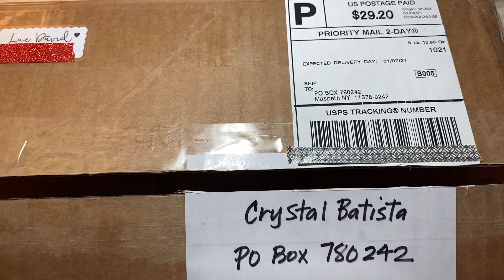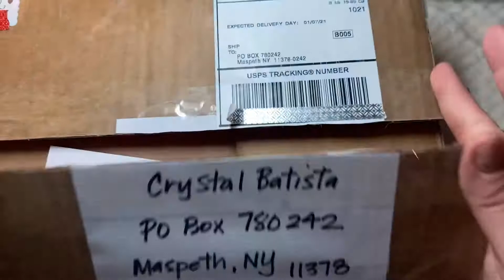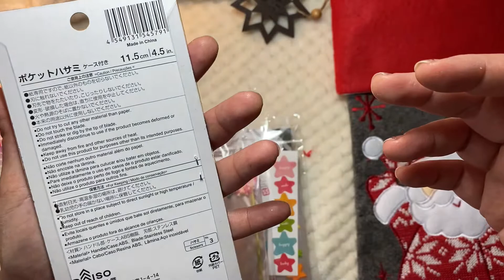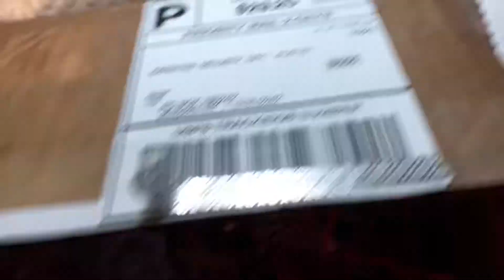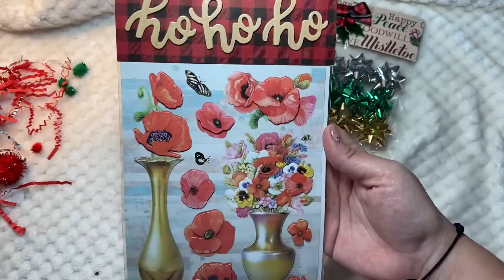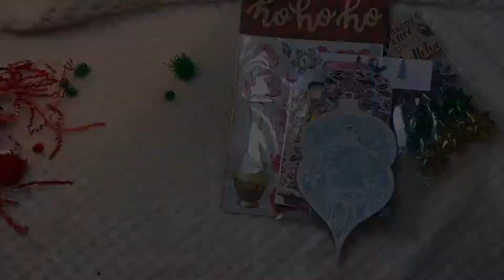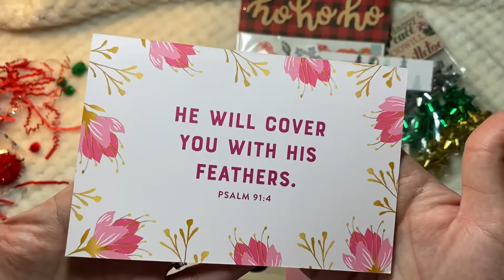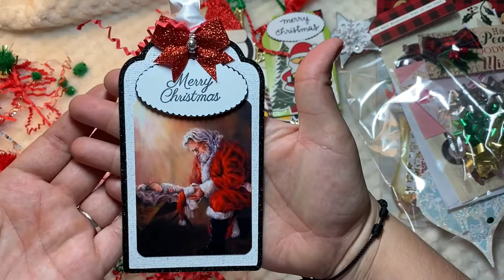Merry Mail RAK From LUE DAVID THANK YOU!!Part1 (Pre-recorded)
Thank you so much Lue David you are such an amazing crafter. You spoiled me and I am so grateful to have you as a friend!
Check out Lue D on Instagram @fuchsialue

Thank you guys for taking the time to watch!

Crystal Batista
Maspeth, New York 11378